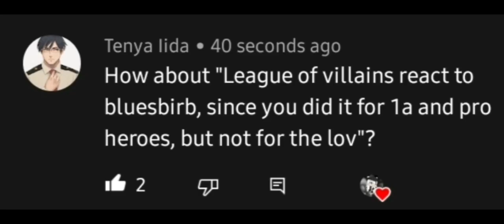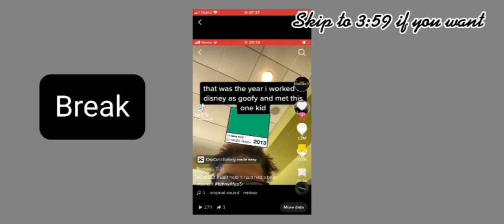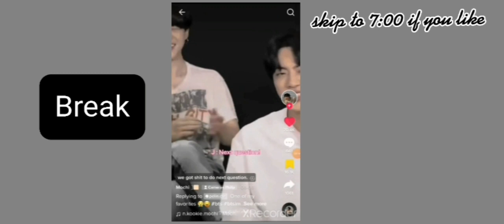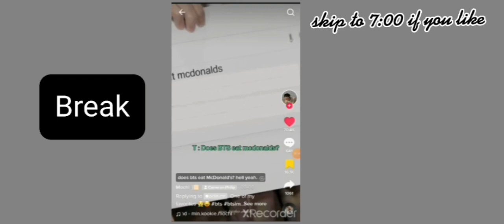The LOV reacts to @bluesbirb []Mha/Bnha[] Pt.3 of "Mha reacts to bluesbirb"